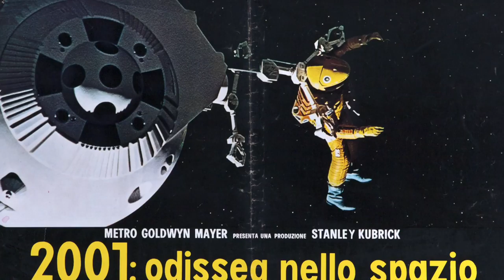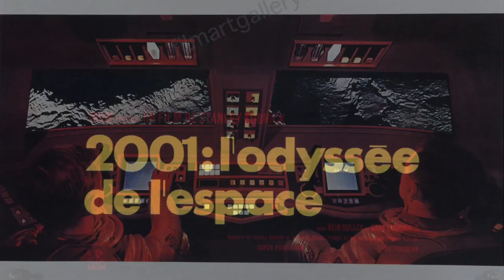filmartgallery - Stanley Kubrick , 2001: A Space Odyssey , A Clockwork Orange , The Shining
Some of our favorite vintage original movie posters for three of director Stanley Kubrick's legendary films: "2001: A Space Odyssey", "A Clockwork Orange" and "The Shining". See the entire Film/Art Gallery collection of original Stanley Kubrick film posters